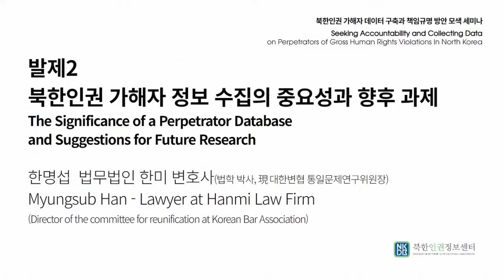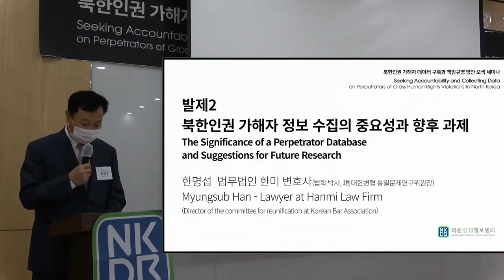북한인권 가해자 정보 수집의 중요성과 향후 과제ㅣ한명섭 법무법인 한미 변호사, 법학박사, 대한변협 통일문제 연구위원장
북한인권 가해자 데이터 구축과 책임규명 방안 모색 세미나
일시 : 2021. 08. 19(목) 오후 14시 ~17시

"유엔을 비롯한 국제사회의 북한인권에 대한 문제 제기에 대해, 북한은 기본적으로 자신들의 인권문제는 국내 문제이고, 국제사회의 지적은 내정 불간섭 원칙에 반 한다는 입장이다. 북한은 이번 결의안 채택에 대해서도 예년과 마찬가지로 강력하게 반발하고 있다."

"한편, 북한은 2009년, 2014년, 2019년 국가별 정례 인권 검토(UPR) 제도에 참여하였다. 무엇보다도 2009년 4월 헌법 개정 시 제8조를 개정하여 '국가는…근로인민의…인권을 존중하고 보호한다'고 비록 인권존중의 대상을 근로인민으로 제한하기는 하였으나 처음으로 헌법에 인권존중과 보호에 관한 의무 규정을 두었다. 이후 2010년 7월 8 일 노동보호법, 2010년 12월 22일 여성권리보장법과 아동권리보장법을 각각 제정하였 고, 2013년 7월 3일에는 장애인권리협약(Convention on the Right of Persons with Disabilities)에 서명을 함으로써 인권에 관한 국제적 의지도 피력하는 등 가시적인 조치를 하였다."

"그러나 북한인권결의안 채택이라는 사실과 결의 안 내용에서 알 수 있는 바와 같이 북한의 인권은 매우 열악하며, 그 개선을 위해 국제사회가 적극적으로 나서지 않을 수 없는 상황이다. 소위 ‘대북전단금지법’으로 불리는 ‘남북관계 발전에 관한 법률’의 개정으로 인한 비난을 보면 현정부는 3년째 북한인권결의안 채택에 공동제안국으로 참여를 하지 않은 걸로 볼 수 있다. 이러한 국내 현실에 대한 인식하에 북한인권법의 북한인권기록 관련 내용을 중심으로 북한 인권침해 기록의 필요성, 북한 인권침해 기록과 관련한 기록 실태, 북한 인권법 관련 조항의 문제점 및 개선 방안, 가해자 정보 수집의 중요성과 향후 대책 등에 관해 살펴보았다."